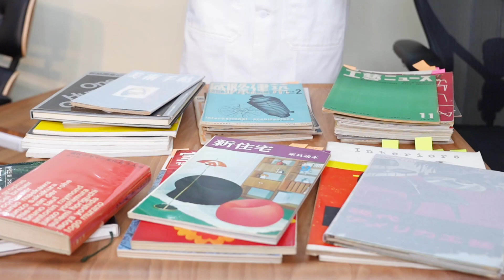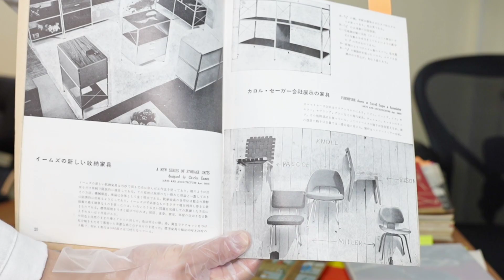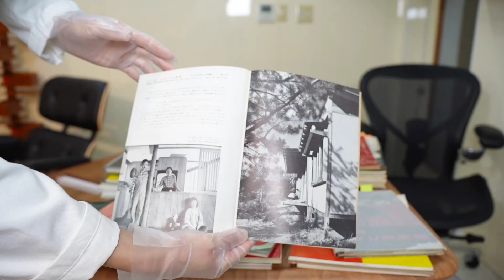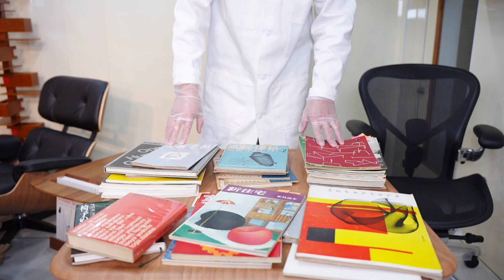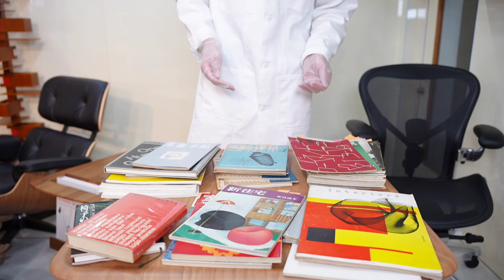名作家具の知識を得る良い方法は古い本を読むことです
名作家具は古いデザイン中心のため、古い情報を得る必要があります。
そのために最も有効なのはインターネットの情報を見ることではなく、当時の本を読むことで実際の情報がわかります。
現在の家具の情報は伝言ゲームになっており誤った情報が伝わってしまっていることがあります。